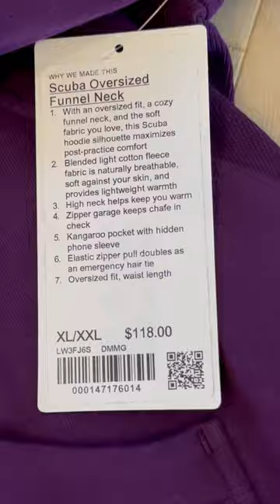Scuba Oversized Funnel-Neck Half Zip - Dramatic Magenta 😍